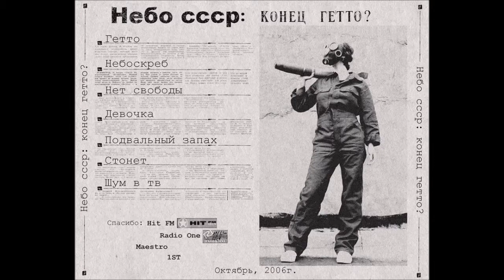Nebo CCCP - Getto (Acoustic)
Небо СCCP (Russian for The Sky of USSR) was a popular Russian-language alternative rock band, which formed in Tbilisi, Georgia in April 2002. Fronted by musician, singer and guitarist Kote Kalandadze, the band is considered to be one of the most influential collectives of the Georgian alternative music scene, naming The Beatles, The Doors, Joy Division, The Cure, Nirvana, The Smiths, and Kino among their main influences. The band was active throughout 2002 – 2009 and released four albums.

 After the release of their first self-directed music video ‘Dojdi’ (Rains) in 2001, Небо СCCP received positive feedback and was motivated to record their first album ‘Personal Sky’ the same year on a local record label Komuna Records, which did not end up being distributed for sale.

In 2002 Небо СCCP played a short, but well-received tour in Russia in clubs Bunker, Svalka with Nika Kocharov on guitar, Giorgi Lomsadze (Chanchkera) on bass, Irakli Dolidze (Pipi) on the keyboard, but soon returned to Tbilisi to record their first full album.

At a rehearsal with Georgian hip-hop artist Bedina, Kote met guitarist Nikoloz Buzaladze (Bulia), drummer Dimitri Oganesian, and bass player/guitarist Alex Kovziridze who became the band’s permanent members after 2002.

It was in October 2004 that ‘Nasha Post Lubov’ (Our Post Love) was released and introduced the band to wider audiences. The music video for ‘Na Krishe’ (On the Roof) shot at the Tbilisi Hippodrome featuring local music fans, soon became an anthem for the youth of the Tbilisi underground scene and brought the band further artistic and commercial recognition.\

Небо СCCP almost immediately started performing at local live gigs and shot two more music videos for the songs ‘Net Svobodi’ (No Freedom) and ‘Aeroplan’ (Aeroplane). The powerful songs with an original grungy sound, nostalgic lyrics, and a romantic appeal led the album to great success and songs like ‘Povedu’ and ‘Bluz Soldata’ into major hits at live concerts.

The band’s line-up changed in May of 2005 when the bass player Alex Kovziridze was replaced by Giorgi Kordzakhia. The second album ‘Samalioti’ was released in November 2005; followed by two new music videos for songs ‘Takie Kak Mi’ (The Ones Like Us) and ‘Parashuti’.

The band’s third EP album ‘Konec Getto?’ came out in October 2006, introduced by a music video for the track ‘Getto’ (Ghetto). With a more distorted sound and hard-hitting lyrics, the band confronted the repressive political agenda and the state of the society of the respective times.

In 2009 Небо СCCP released their fourth and final album with the title ‘Pisma’ (Letters). The songs included in this album are very different from the band’s previous work, as a result of experimenting, the band developed songs with a mixture of styles, bigger structures, more instrumental solos, monumental choruses, and fewer vocals.

Some of the band’s most memorable live performances include Neo Club in 2003, Berlin Club 2004, Noah-Noah Club 2004, Mziuri Festival throughout 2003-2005, Factory Festival 2006, Beatles Club 2007. In 2009 Небо СCCP broke up forming a new English-language electro-rock project Lady Heroine, with frontman Kote Kalandadze on guitar, Giorgi Kordzakhia on bass, and Dimitri Oganesian drums.